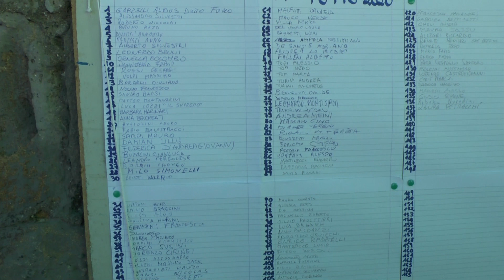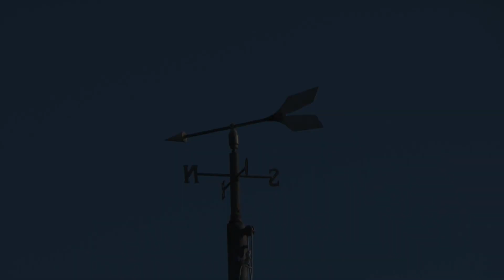Tuffo di capodanno 2020 al Gabbiano - Livorno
Tradizionale tuffo di Capodanno a Livorno, al Gabbiano Bianco della Rotonda di Ardenza, gli Amici del Gabbiano, sfidano l'acqua fredda del mare per salutare l'anno nuovo.
Se ti riconosci lascia un commento o almeno un mi piace...